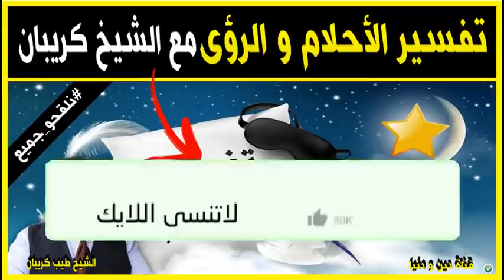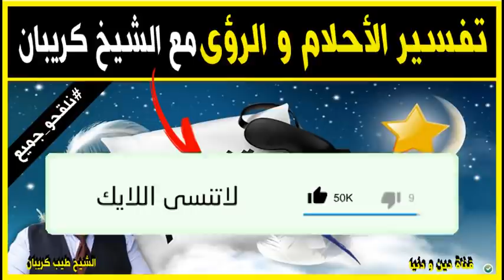تفسير الأحلام و الرؤى 🕌 مع الدكتور طيب كريبان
جديد 2021 : تفسير الأحلام و الرؤى 🕌 مع الدكتور طيب كريبان
 ▬▬▬▬▬▬ஜ۩☺۩ஜ▬▬▬▬▬
 ▬▬▬▬▬▬ஜ۩☺۩ஜ▬▬▬▬▬
⛔ أحبابي الكرام ، إذا أعجبكم الفيديو رجاءاً لا تنسوا :

 ▬▬▬▬▬▬ஜ۩☺۩ஜ▬▬▬▬▬
مواضيع سابقة

🕌 عَنْ أَبِي هُرَيْرَةَ، عَنِ النَّبِيِّ صَلَّى اللهُ عَلَيْهِ وَسَلَّمَ قَالَ:
 ▬▬▬▬▬▬ஜ۩☺۩ஜ▬▬▬▬▬
⚠️ توضيح مهم ❗

 ▬▬▬▬▬▬ஜ۩☺۩ஜ▬▬▬▬▬
# هاشتاغ الموضوع #